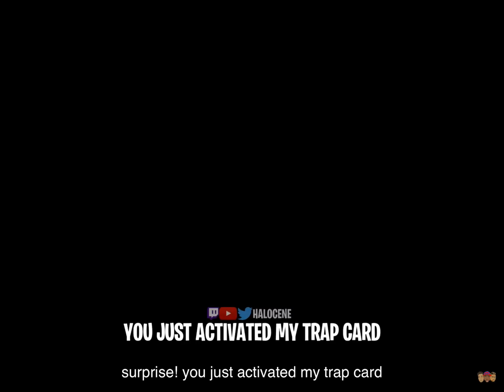Fortnite Rap Battle Feature *Ninja*